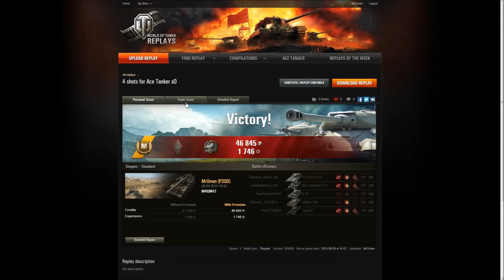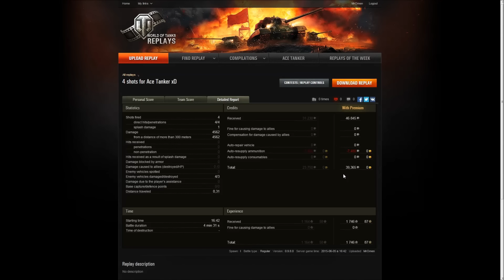[Z pamiętnika artylerzysty 51] Buahahaha "Masterka" typu LOL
Kilka miesięcy temu, kiedy jeszcze expiłem M40/M43 narzekałem na to, jak bardzo nie mogę zrobić na niej Asa. Nigdy nie chciała mi siąść bitwa, w której miałbym dużo dmg. No ta potyczka to jeden wielki śmiech :)